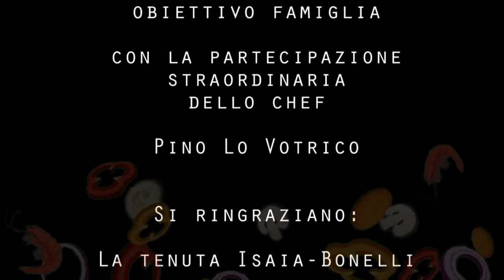In cucina a casa di ... Ina Bonelli. Rubrica di Stefania Catania e Filippo Giangrasso. Puntata N.1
In cucina a casa di ... Ina Bonelli.
Rubrica di Stefania Catania e Filippo Giangrasso. Puntata N.1

Con la partecipazione straordinaria dello chef Pino Lo Votrico.

In collaborazione con Federcasalinghe Obiettivo Famiglia di Nicosia.

Riprese di Maria Teresa La Via e Sergio Leonardi

Si ringrazia Luigina Castrogiovanni, P&L Market Srl - COOP Gruppo Radenza